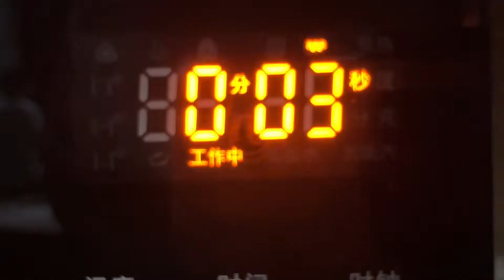Exploring Guilin with Expats Ep.02| Making traditional mooncakes with Yao people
Mid-Autumn Festival symbolizes a family reunion, celebrated on the 15th day of the eighth month of the Chinese lunar calendar when the moon is the fullest and brightest. Many people in China make mooncakes to celebrate the upcoming Mid-Autumn Festival. This year’s festival is on Sept. 10.

In this episode, an Australian expat Simon who’s a writer, goes to a village in Gongcheng Yao Autonomous County, Guilin, to learn how to make mooncakes with the locals and experience the Chinese traditional culture.  @SimonHigginsAuthor